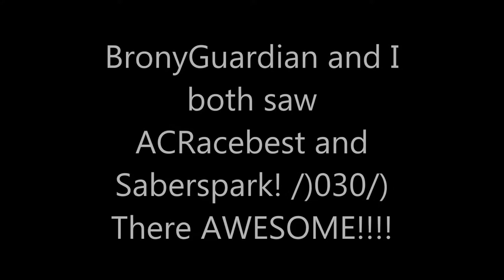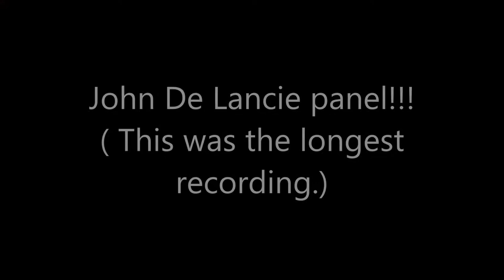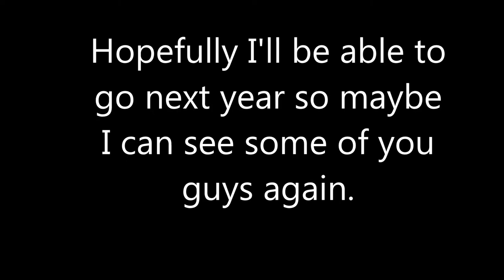BronyCon vlog 4 ( Second Day Of The Con!)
This was the second day of the con with BronyGuardian. Sadly I ran out of memory so I couldn't record on the third day sorry but, for the three days I was there I'll never forget all the memories I made there and meeting some of my friends! BronyCon 2015 was amazing!!! Hopefully I'll be able to go next year!